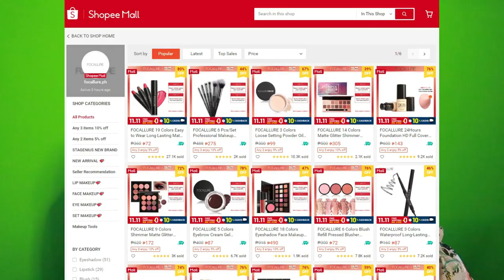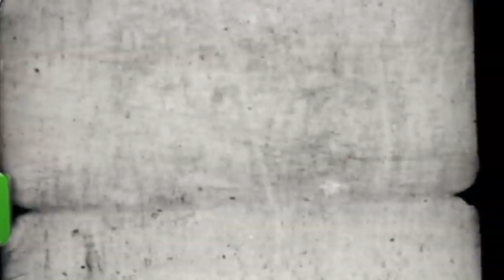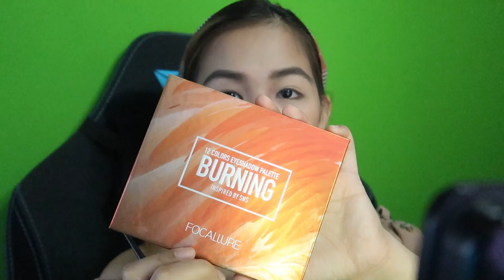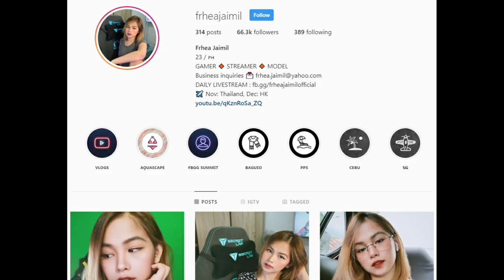FOCALLURE One Brand Makeup Tutorial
Please watch in HD & minimize or maximize volume if needed :)

❤ My Equipment:
Canon G7X Mark-II
Monfrotto Tripod

❤ Editing tools:
💻 Filmora 9
💻 PhotoFiltre7